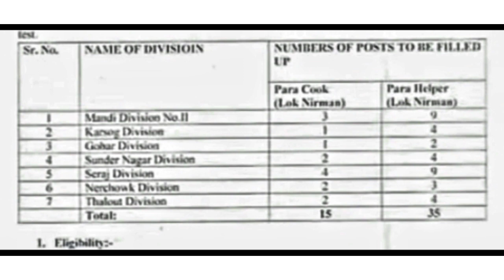अक्टूबर-नवंबर महीने में इन भर्तियों के फार्म जरूर भरें।। hp job alerts 2022।।hp job vacancy।।news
रोजगार समाचार , employment news,hp today news, free job alert hp, hp govt job alert, NTT, MTW result , pnb peon bharti Police bharti 2022, TGT, PGT,peon ,joa, special educator jobs in Government schools of Himachal Pradesh, Himachal Pradesh cyber Police bharti ,assistant professor vacancies, security guard jobs,  electrician fitter welder jobs  NTT, JBT, TGT, B.Ed Indian Navy and ITBP recruitment news,  ssc preparation channel , free computer courses, himachal pradesh online job apply, sub inspector security guard and hostel warden jobs ,job free alert hp ,free job alert himachal ,himachal free job alert ,hp job alert ,hp free job ,free job himachal pradesh ,free alert job hp ,hp alert job ,free ,job alert himachal pradesh
himachal pradesh ex servicemen job electrician lineman and substation attendant or fitter job vacancy, free school dress and school bags to students, NTT,PWD, peon, sweeper, watchman jobs, excise and taxation officer job vacancy, junior office assistant job vacancy, excise and taxation department of Himachal Pradesh Bharti 2022 , ssc preparation channel

head constable recruitment

ed videos,
google education,
youtube studio,